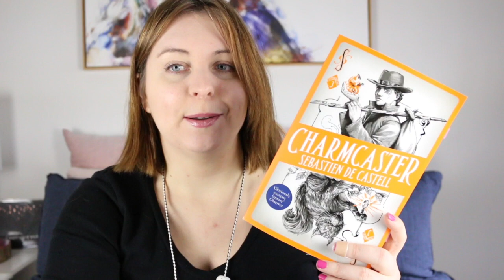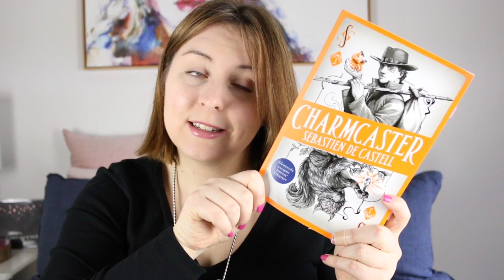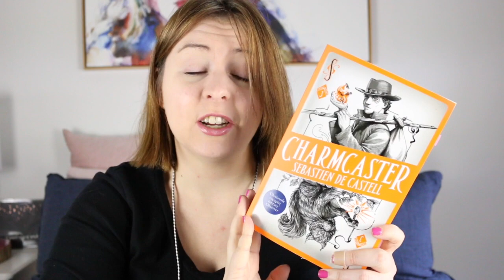Books Beside My Bed #30 | Lili Wilkinson, Sebastien de Castell & more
This week I read 3 books and 925 pages.

Lips //